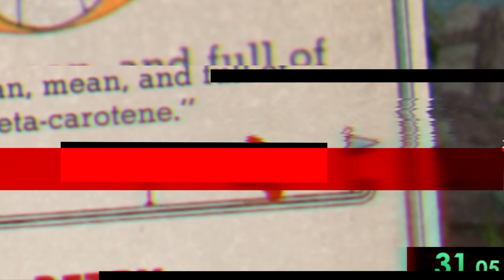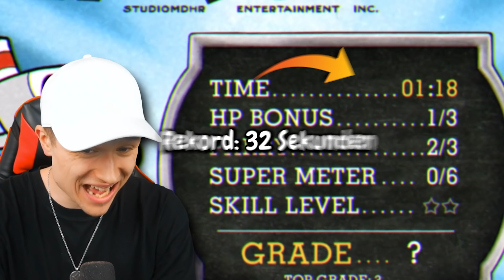Wie SCHNELL kann ich JEDEN Boss in Cuphead besiegen?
Im heutigen Part steht etwas an, wo ich extrem viel Zeit reininvestiert habe. Ich besiege JEDEN Cuphead Boss und schaue, wie lang ich dafür bei jedem Einzelnen brauche. Das vergleiche ich mit den aktuellen Weltrekord-Zeiten. Wie ich wohl abschneiden werde? Hoffentlich nen Kuchen. Viel Spaß beim Video! (=